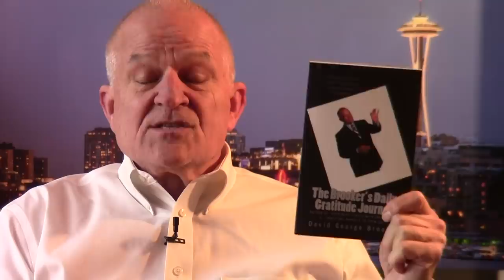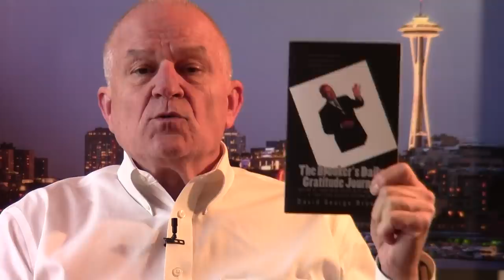Gratitude Helps With New Years Resolutions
People seem to struggle with making and keeping New Years Resolutions.  Here are some tips to keep you on track with the goals and resolutions that you set for yourself at the start of the new year.